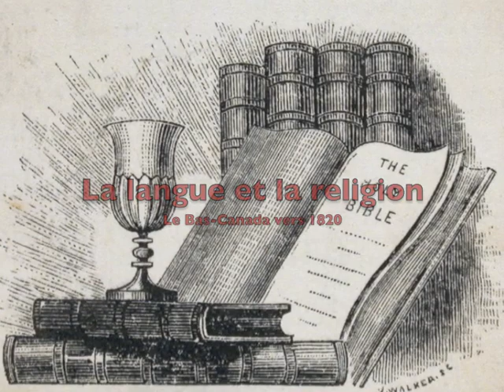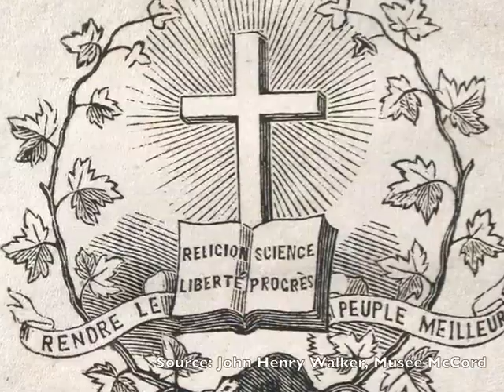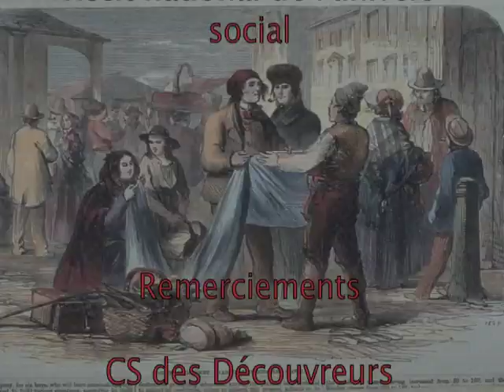La langue et la religion au Bas-Canada vers 1820